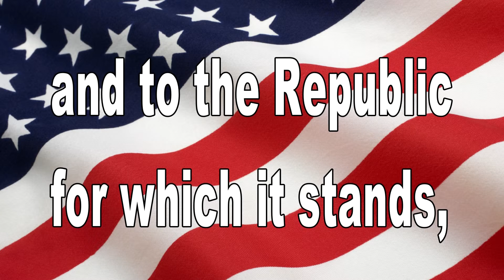September 25, 2015 BHS News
"Camouflage" by Brad Paisley